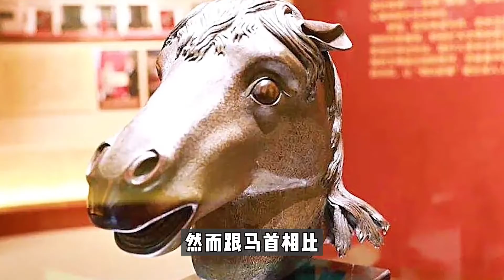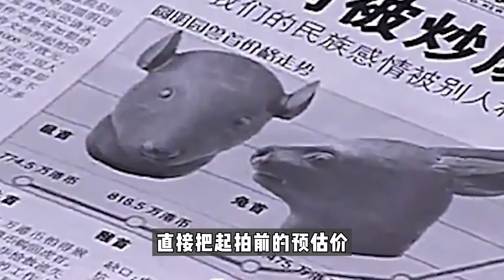圆明园12兽首回归中国，到底花了多少钱？一场围剿中国的资本炒作